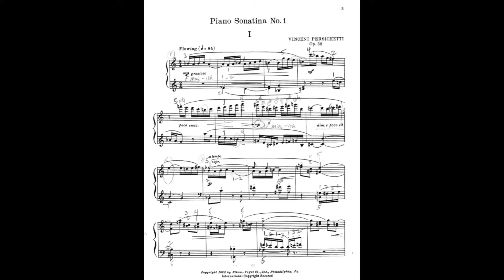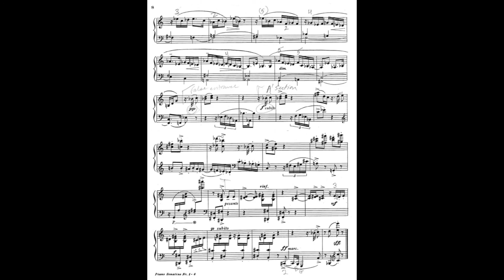Persichetti Piano Sonatina No. 1